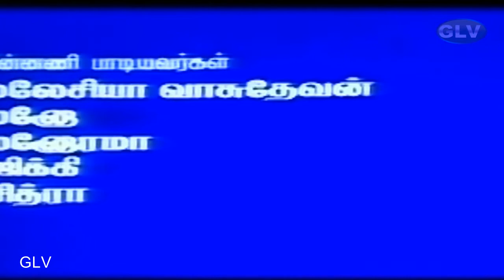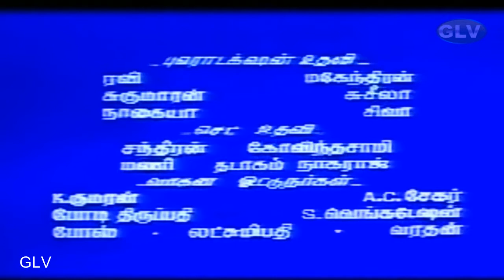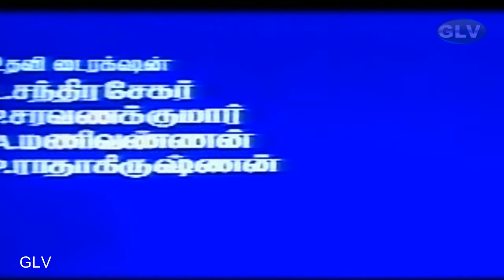PANGALI TAMIL MOVIE | பங்காளி திரைப்படம் | Sathyaraj, Bhanupriya, Goundamani Super Comedy Movie .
Directed by : K. Subash
Screenplay by : K. Subhaash
Story by : Anumohan
Starring : Sathyaraj, Bhanupriya, Goundamani, Vijayakumar, Manorama, Napoleon, Mansoor Ali Khan, Vijayakumar, Nadia Ali, Shanmugasundaram, Sathyapriya, Venniradai Moorthy, Delhi Ganesh
Cinematography : Y. N. Murali
Edited by : Raghu, Babu
Release date : 12 September 1992
Country : India
Language : Tamil .